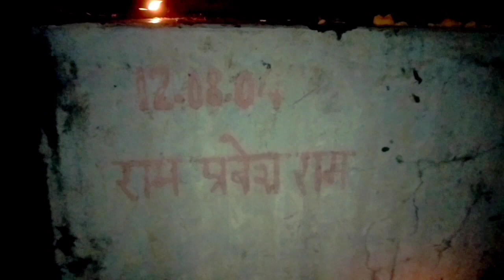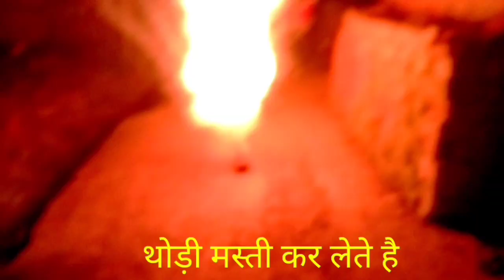Happy diwali🪔|| हैप्पी दिवाली @Rohit Official Cm Vlogs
Your Quaris:-

happy diwali
diwali
diwali 2022
diwali special
shorts
diwali video
diwali celebration
diwali vlog
happy diwali song
trending
Rohit Official Cm Vlogs
bablu banna vlog
Active Rahul
deepawali
diwali festival
diwali decoration
deepavali
behan behan aur diwali
happy deepawali
diwali song
diwali 4k full screen status
diwali shayari
diwali status tamil
deepawali status
diwali rangoli
diwali song status

आपने भाई को फॉलो करना 🙏🙏🙏🙏🙏